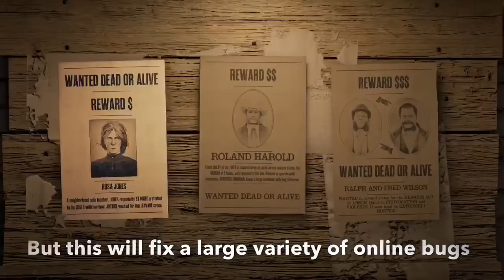RDRO2: How To Fix Most Glitches (EASY)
“Posse won’t stand down”
“Campsite won’t pitch”

Universal glitch removal tool for Red Dead Redemption II